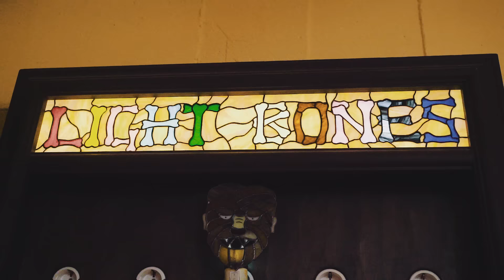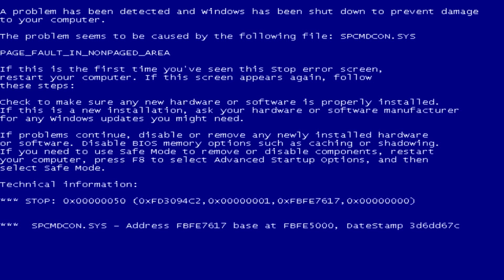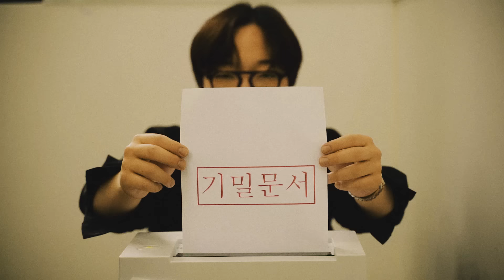[MV] DUKIN(덕인) _ DUKIN thinks(그냥 좋아)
"Written by duckin" is the first mini album of DUKIN, the lead vocalist of ballad band JANG DEOK CHEOL. This album that includes “Crescent moon”, ”Maybe today”, ”The day we break up” and “thinks” expressed the feeling that anyone can empathize with maybe once. Bonus track “thinks” showed a different side of DUKIN with his own world view as an artist.